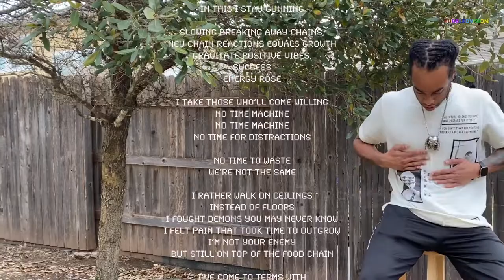WRITTENVERSE: IIIXCTY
WRITTENVERSE
visiting:
IIIXCTY | @iiixcty

IIIXCTY, is a extremely talented writer, lyricist, and rapper here in Austin, TX. While personifying his life through words, IIIXCTY manages to paint a vivid story of growth.

...signal lost...